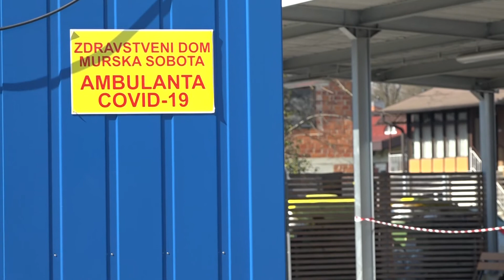Aktualno: Pojavljajo se nova lokalna žarišča, med njimi je tudi Murska Sobota (21. 10. 2020)